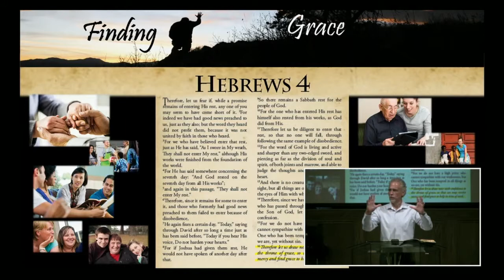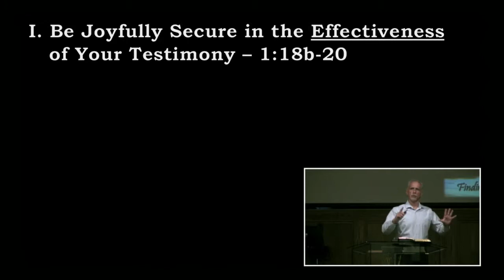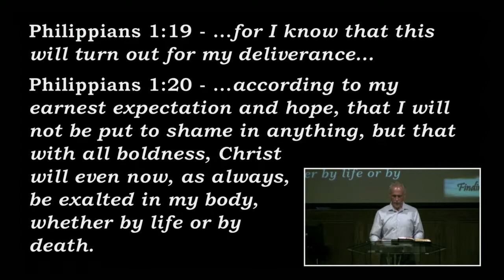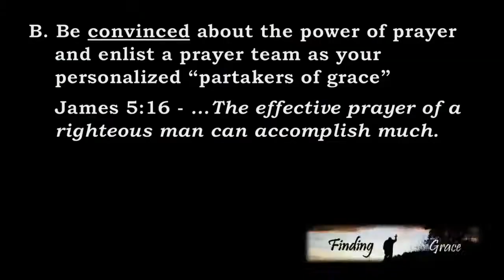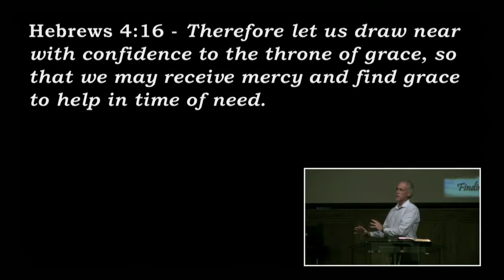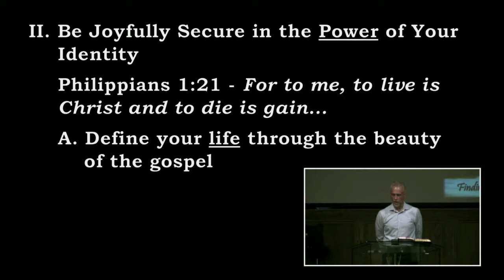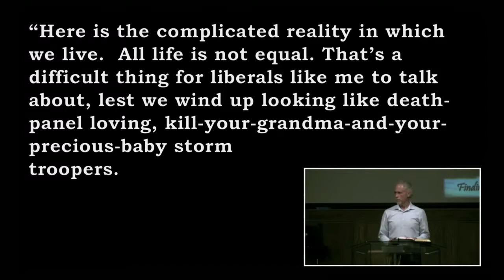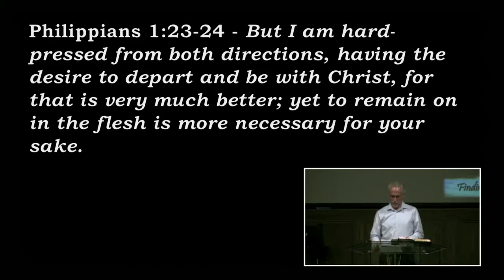2015 08 30 Joyful Security (Steve Viars)